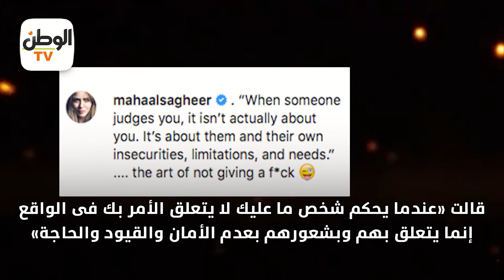زوجة أحمد السقا تتعرض للتنمر بسبب فستان بـ 30 ألف جنيه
جريدة الوطن
جريدة يومية مستقلة